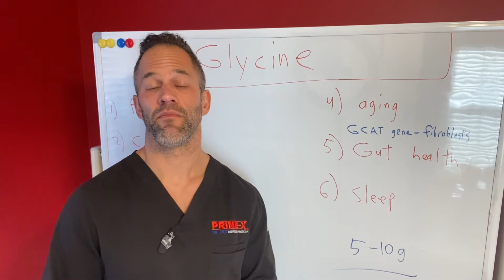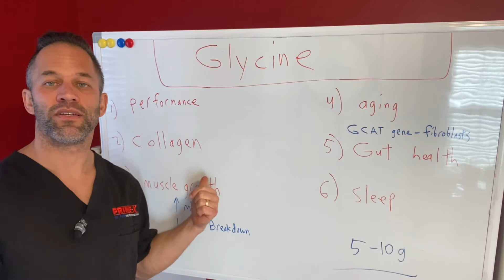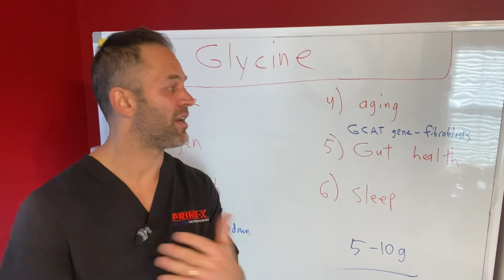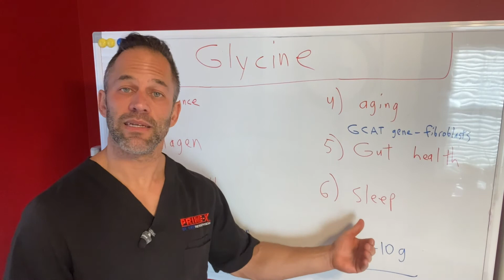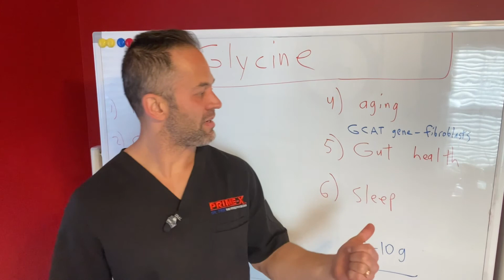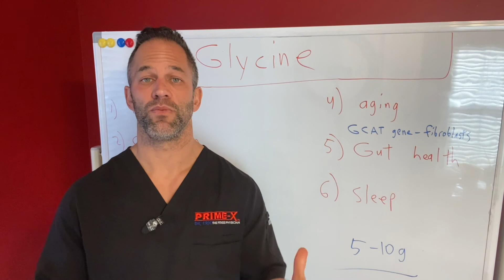Glycine Benefits | Health Benefits of Glycine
Learn more about about the health benefits of glycine!
Have any questions? Feel free to send Dr. Eric a message!